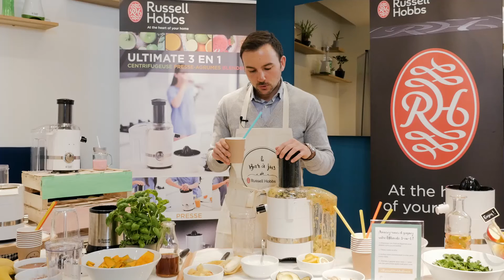Jeu Ultimate 3en1 - Vidéo de B-Cook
Lors de la soirée de lancement de la centrifugeuse/blender/presse-agrume Ultimate 3en1, nos blogueurs vous ont confectionné de super recettes de smoothies.

Votez pour la vidéo que vous préférez, et tentez de gagner un Ultimate 3en1 pour faire le plein de vitamines cet été !

Découvrez ici la vidéo de Bastien du blog B-Cook.